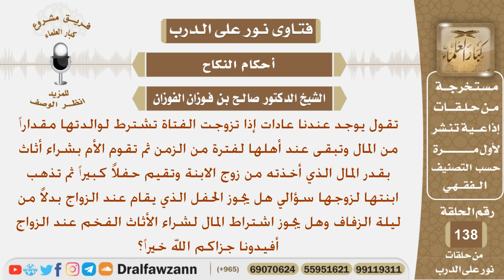ما حكم الحفل الذي يقام عند الزفاف وهل يجوز اشتراط المال لشراء الأثاث الفخم عند الزواج؟ الشيخ الفوزان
نص السؤال:
تقول يوجد عندنا عادات إذا تزوجت الفتاة تشترط لوالدتها مقداراً
من المال وتبقى عند أهلها لفترة من الزمن ثم تقوم الأم بشراء أثاث
بقدر المال الذي أخذته من زوج الابنة وتقيم حفلاً كبيراً ثم تذهب
ابنتها لزوجها سؤالي هل يجوز الحفل الذي يقام عند الزواج بدلاً من
ليلة الزفاف وهل يجوز اشتراط المال لشراء الأثاث الفخم عند الزواج
أفيدونا جزاكم الله خيراً؟
السيرة الذاتية :
للاشتراك في قناة الشيخ صالح الفوزان

رئيس الفريق
لمشروع كبار العلماء